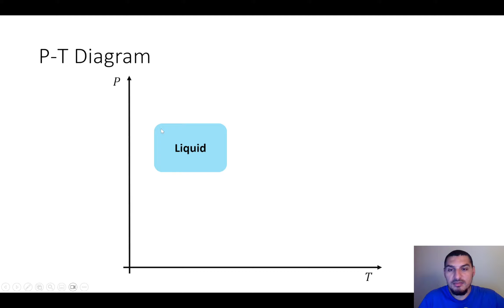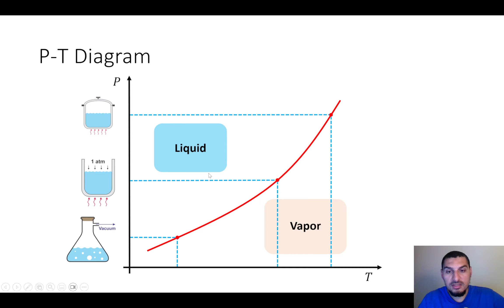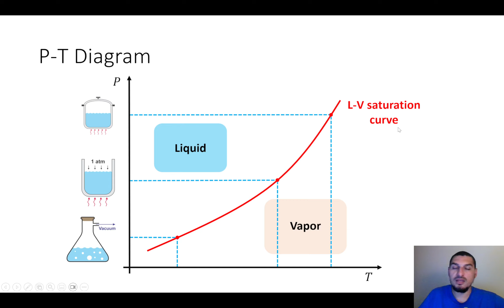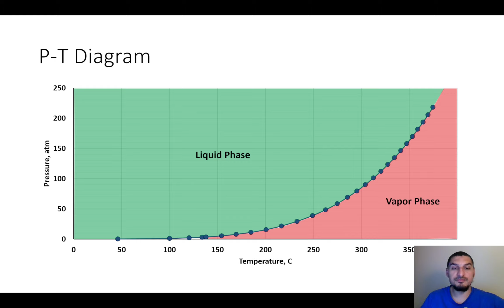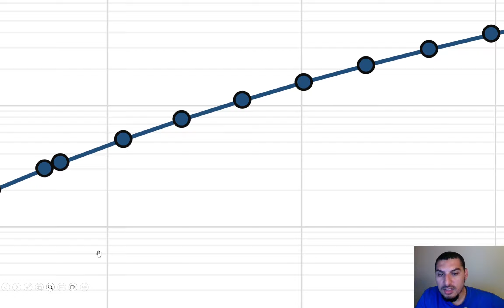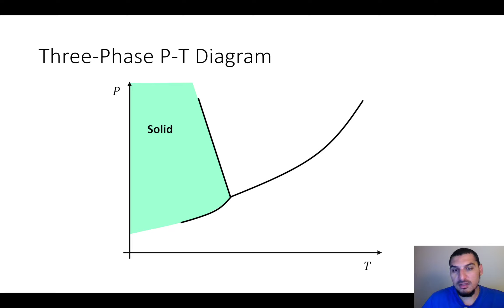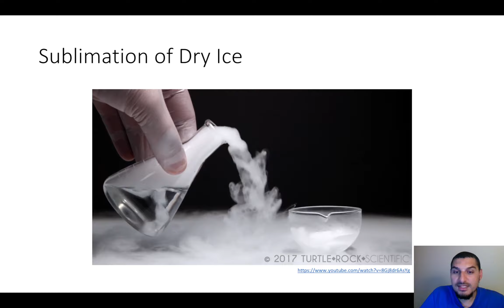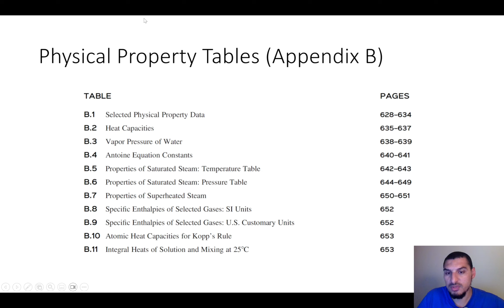Energy balance in Arabic | 15 | PT diagram for three phases + Triple point